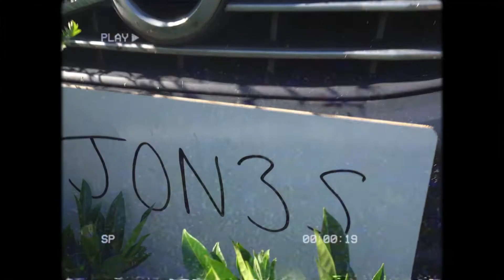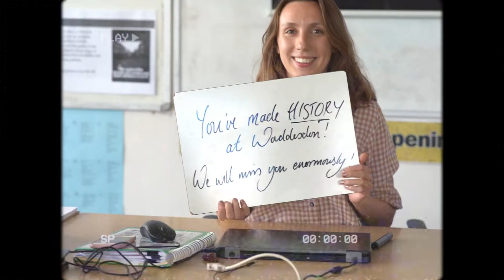Mr Jones - Parody of 'Mr Jones' by Counting Crows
Mr Jones has been an exceptional Deputy Head at Waddesdon and we are all going to miss him. Here's our tribute to the legend, the hero, the man that is Mr Jones! All the best!

Lyrics:

"Sha-la-la-la-la-la-la
Mmm
Uh huh

I know you drivers here will all understand
How I feel when I’m going to work
Mr. Jones comes tearing up behind me
In his big black Volvo 4 by 4
While I’m there in my little silver car
He looks so cool to me
And we all want someone cool to be
Man, I wish I was as cool as he

So I come into assembly here in the morning
Sha-la-la-la-la-la-la, yeah
Uh huh, yeah
Come on, then Deputy
Show us some of that Welsh clog dancing
We all want a see more Mr. Jones
Before you leave
If we could ask for anything
It’ll be to see your toes tapping before you leave
Yeah

Mr. Jones is the
Kind of man that’ll tell you tales
And all the best stories have him in
Like the one with the bull
And the one with the broken welly
And whenever life bites
He’ll have your back and won’t let you go
When Mr Jones is  with you
You can never be lonely

Well, I'm gon' take my picture
Get a selfie for Insta with the Deputy
All of his beautiful blazers are very, very colourful
Yeah, well, you know the man has so many outfits,
He could wear a different one every day
If I had the money
I’d get 365 guitars to play

Modern man of the future
Yeah, we think of the shoes that he’s been in
Air Force Ones for you
I don't think so
Silver Brogues for me
He’s like a real human marmite
But now with my old guitar
And everyone who knows him
Recognises that there’s just one and only

Just one and only
Man I hope sometimes that he’ll phone me

He’s a sweet-toothed guy and
Yeah, I can’t put it better than that
You’ll find him at the dessert bar
It’s a wonder his stomach’s looking so flat
You can disagree
But if you don’t believe in many things
Then our Jonesy is someone to believe, to believe, to believe
Yeah

Mr. Jones: the G
They’ll never be a similar
Deputy who cares so much for his team and
Will do anything for you
Man, I know he’d walk through hot coals for me
Yeah, he’s a teacher with skill and
Mr. Jones walks pretty fast and just a little more funky
Than if Bruno Mars had kids with James Brown, ah man
That's just about as funky as you can be

Mr. Jones is key
To winning the relay you know
If he ever returns for Sports Day you will all see me
In his team so I’m guaranteed
We all wanna be big stars
But we don't know why, and we don't know how
But when Mr. Jones is winning
He’s gonna be just about as happy as he can be

Kind of man who’s a big star"